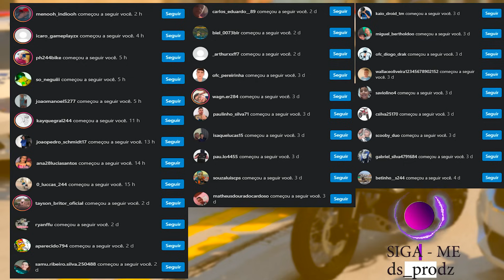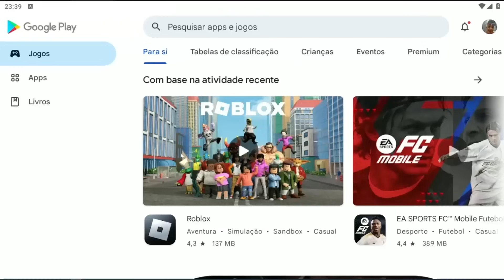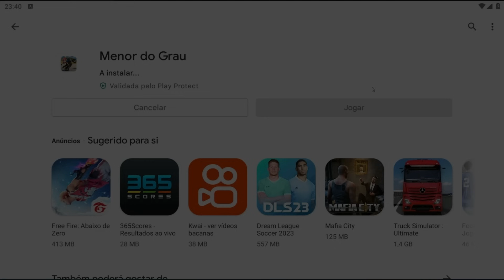A POLICIA ACHOU A NOVA CONCESSONÁRIA DE MOTOS ROUBADAS | GTA 5 MODS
▬▬▬▬▬▬▬▬▬▬▬ஜ۩۞۩ஜ▬▬▬▬▬▬▬▬▬▬▬▬▬
📱 REDE SOCIAS 📱

♛ Participantes ♛